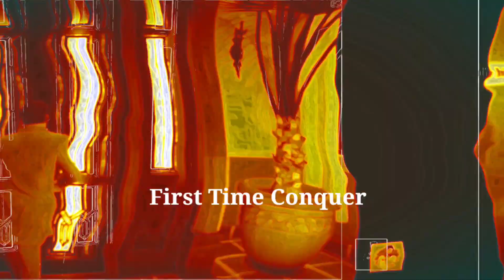Thank You for 6K Family 💖💕 | GTA V Roleplay Tamil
𝐈 𝐚𝐦 𝐏𝐚𝐬𝐬𝐢𝐨𝐧𝐚𝐭𝐞𝐝 𝐢𝐧 𝐆𝐚𝐦𝐢𝐧𝐠, 𝐏𝐥𝐞𝐚𝐬𝐞 𝐃𝐨 𝐒𝐮𝐩𝐩𝐨𝐫𝐭 𝐚𝐧𝐝 𝐄𝐧𝐣𝐨𝐲 𝐌𝐲 𝐂𝐨𝐧𝐭𝐞𝐧𝐭𝐬 𝐇𝐞𝐫𝐞 𝐆𝐮𝐲𝐬..!!
𝐌𝐎𝐁𝐈𝐋𝐄 𝐒𝐏𝐄𝐂𝐈𝐅𝐈𝐂𝐀𝐓𝐈𝐎𝐍𝐒 :
☮︎ 𝓲𝓟𝓱𝓸𝓷𝓮 12 𝓟𝓻𝓸 𝓜𝓪𝔁 (512 𝓖𝓑 , 𝓟𝓪𝓬𝓲𝓯𝓲𝓬 𝓑𝓵𝓾𝓮).
𝐏𝐂 𝐒𝐏𝐄𝐂𝐈𝐅𝐈𝐂𝐀𝐓𝐈𝐎𝐍𝐒 :
✈ CPU                   :  Ryzen 7 3800 XT
✈ Graphics Card :  MSI Geforce RTX 3070 ( Ventus 3X OC Edition).
✈ RAM                  : Corsair Vengeance RGB ( 16GB ).
✈ Cooler               : Kraken X53 Liquid Cooler.
✈ Motherboard   : Asus B550 - F Gaming ( Wi-Fi ).
✈ CPU Case        :  NZXT H510.
✈ Monitor 1         :  MSI Optix G27C2 ( 27"inchs, 1080p, 144hz ).
✈ Monitor 2         :  LG 22BK430H-B ( 21.5" inches, 1080p, 75Hz ).
✈ Capture Card   :  Elgato HD60S
✈ Keyboard         :  Razer Huntsman Gaming Mechanical Keyboard.
✈ Mouse              :  Razer Deathadder V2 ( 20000 DPI ).
About Me :
 🔹Name : Sree Karthick
 🔹Age : 20
 🔹From : India ( Living in Canada )
 🔹Languages Known : Tamil & English

Tamil Gamer and a Vlogger From Canada.

Join us For Fun Filled Journey ;-)

Live Streaming , Commentary , Conducting Custom Room Matches and Vlogs.